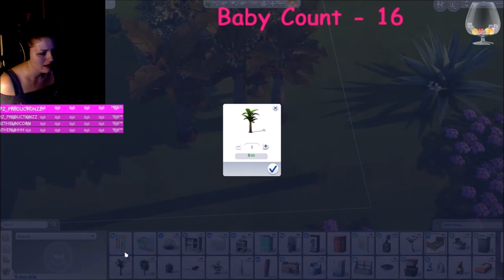Part 83// 100 Baby? With a Twist// Sims 4